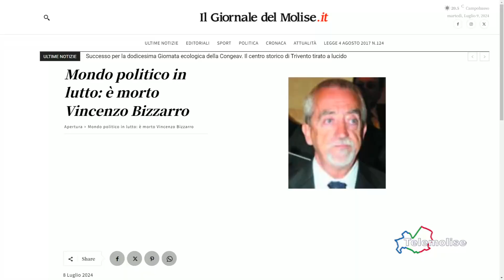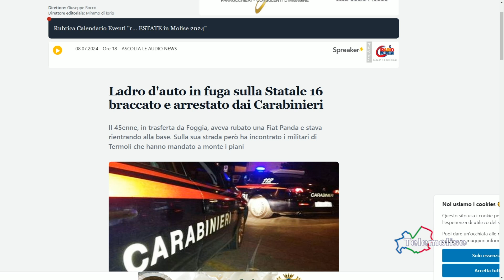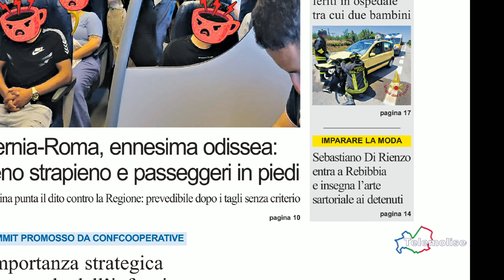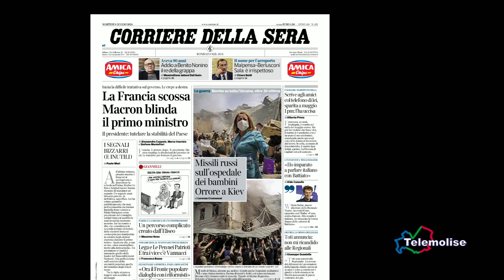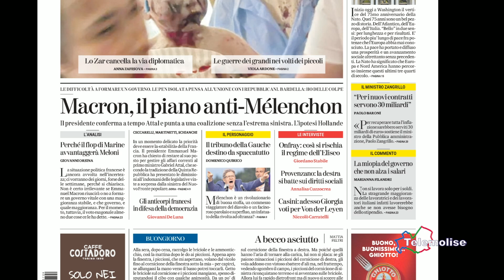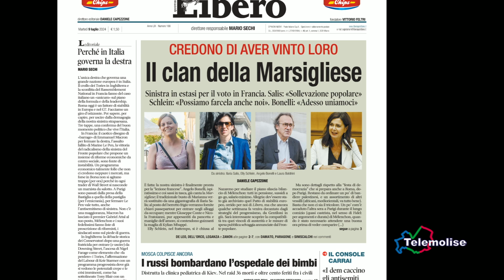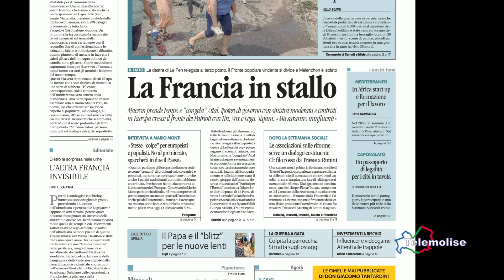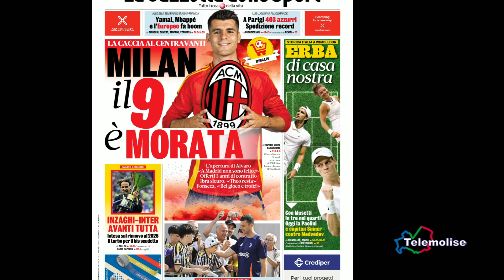Rassegna Stampa - Telemolise - 09/07/2024